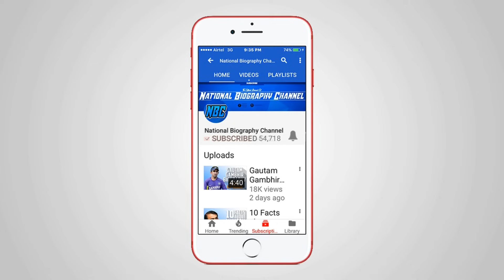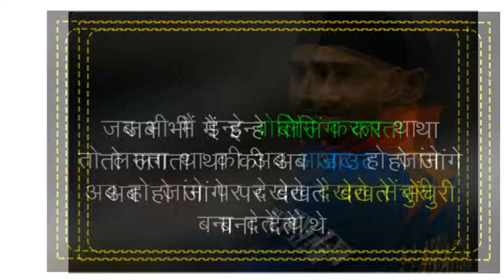VIRU : The Untold Story | Virender Sehwag Biography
Animation By : Harender Singh Negi

Virender Sehwag is a former Indian cricketer, and a former captain of India. Often considered as one of the most destructive batsman of the game, Sehwag is an aggressive right-handed opening batsman and a part-time right-arm off-spin bowler.